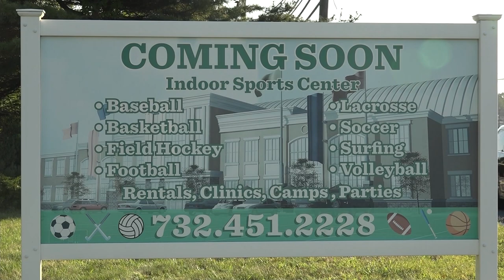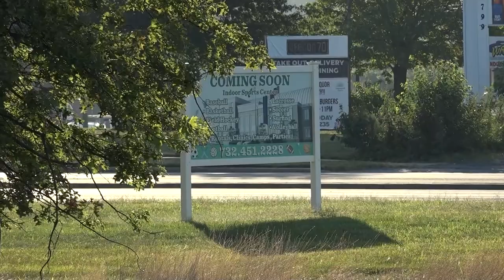Brick Township’s Sports Dome one step closer to breaking ground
Brick Township’s long-awaited Sports Dome is one step closer to breaking ground on the site of a parking lot unused for nearly two decades.